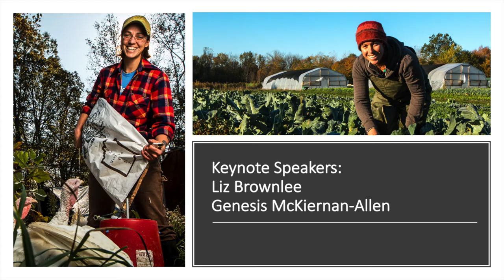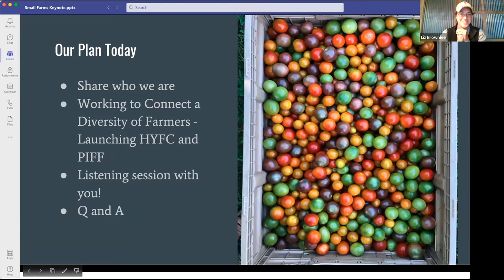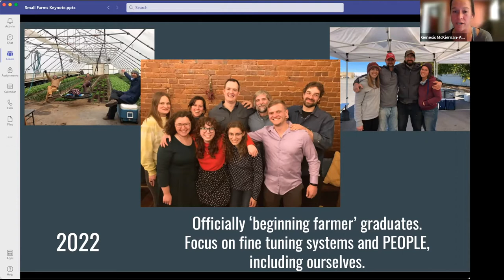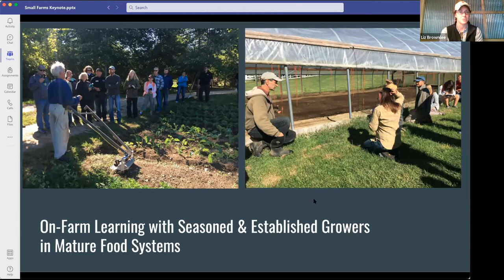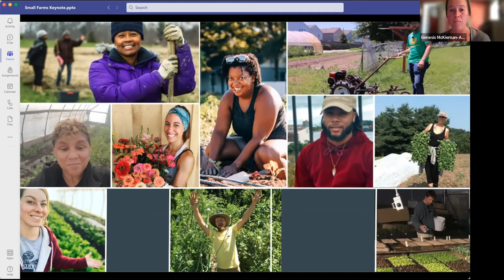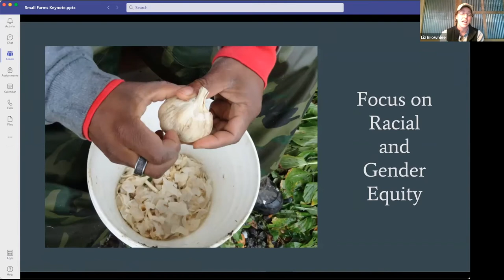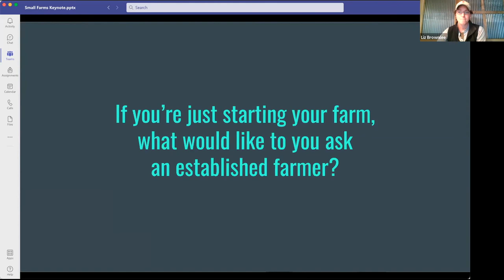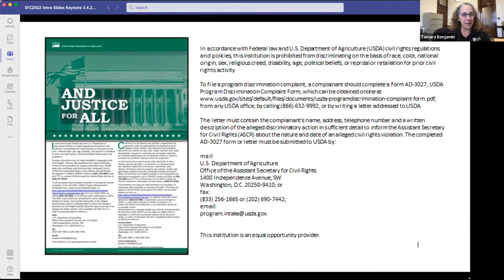Better Together - How Young Farmers and Allies Statewide are Growing… and How You Can Get Involved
The keynote address given by Liz Brownlee and Genesis McKiernan-Allen, focusing on the growth of young farmers and allies in Indiana, was shared during the 2022 Indiana Small Farm Conference.

0:00:00 Introduction: Better Together, Moderated by: Tamara Benjamin
0:08:31 Discussion Agenda, Liz Brownlee
0:12:16 Who We Are and How Our Farms are Maturing, Genesis McKiernan-Allen
0:24:38 Nightfall Farm, Liz Brownlee
0:35:07 Lessons and Experiences, Liz Brownlee and Genesis McKiernan-Allen
0:54:56 Introducing: Partners IN Food and Farming
1:03:05 Listening Session

See all webinars presented during the 2022 Indiana Small Farm Conference

The Indiana Small Farm Conference brings together farmers, educators and researchers to create a supportive network for those engaged in small-scale farming as well as provide opportunities to share knowledge. The 2022 conference was virtual, but in the past has been hosted at the Hendricks County Fairgrounds in Danville, with over 400 attendees. Tracks focused on beginning farmers, urban agriculture, farm planning, livestock and vegetable production and more. We look forward to continuing this annual event, and hope it will continue to provide a chance to build this community.